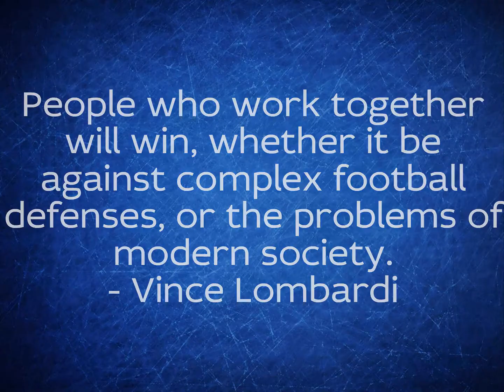Staff Bowling Trip June 2018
We are in awe of the staff at Noyes Home. They do very important work to make our mission possible, taking care of our children at their most vulnerable times. - Jennie Sommers, President on behalf of The Noyes Home Board of Directors.

The Staff recently took time for a well deserved afternoon together bowling as can be seen in these photos.